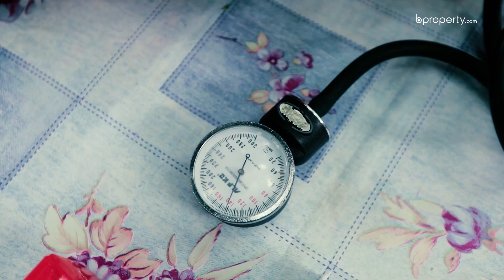Exploring The City | Dhanmondi Lake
দিনের শুরুটা হওয়া চাই নির্মল বাতাসে একটু হাঁটাহাটি, জগিং অথবা হালকা ব্যায়াম দিয়ে। কিন্তু সবুজে ঘেরা এমন চমৎকার পরিবেশ কোথায় পাবেন? ধানমন্ডিতেই রয়েছে মনোরম ধানমন্ডি লেক। ছায়াঘেরা প্রশস্ত রাস্তায় জগিং কিংবা শরীরচর্চার জন্য এই লেকটি আপনার কাছে হয়ে উঠবে আরো উপভোগ্য। ভিডিওতে দেখে নিন আপনার সকালটা কেমন কাটবে এখানে।